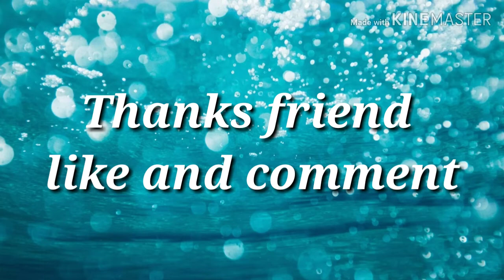Yahi Duayein hain tere janam din pr( B bay boy special )